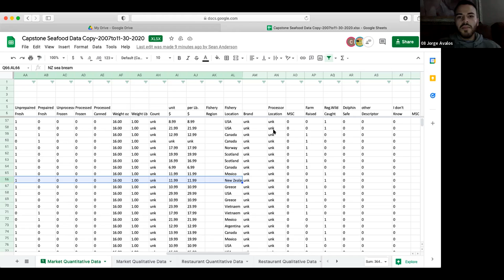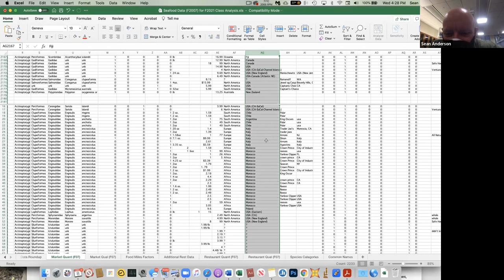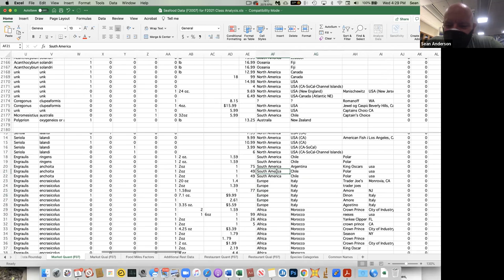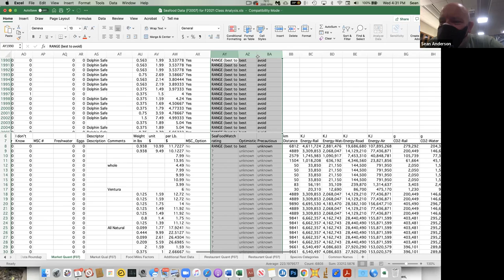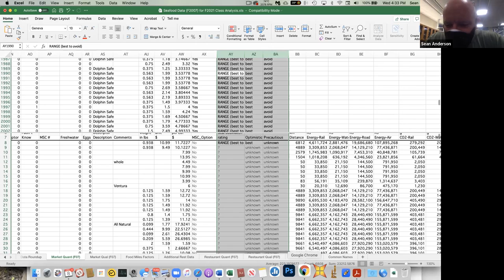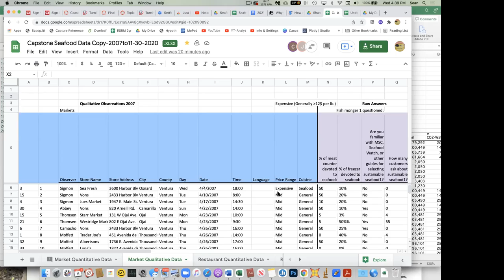Seafood Capstone Meeting-Dec 8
This was our Sustainable Seafood capstone group meeting for December 8, 2021.